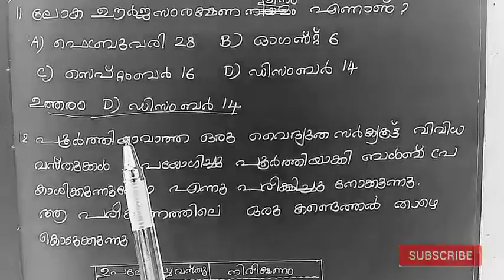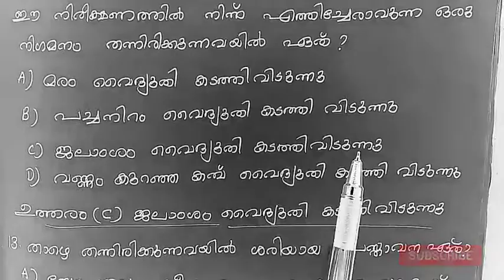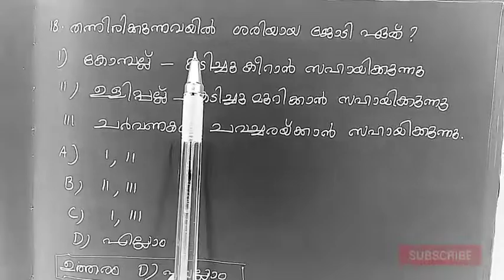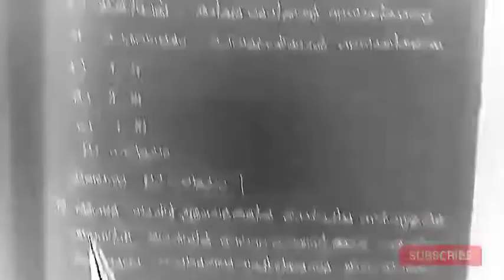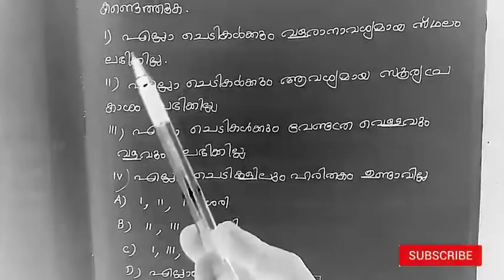Uss exam science questions and answers,Uss exam science questions ,uss exam questions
Uss exam science questions and answers,uss exam science questions,uss exam questions and answers